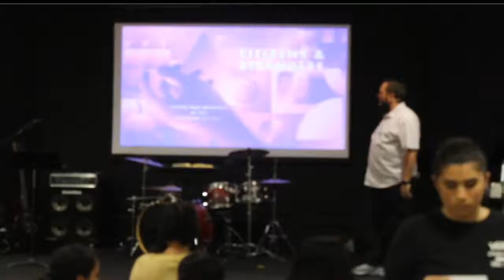The Way of Jesus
Sermon preached at Trademark by Pastor Gabe Carlson | February 12, 2020

Every kingdom has a way of working in and with the world. The way of the Kingdom of Heaven is set in direct opposition to the ways of the Roman empire and the kingdoms of the world at large.